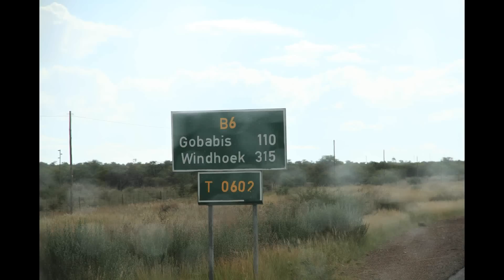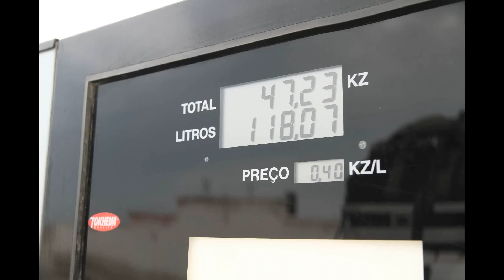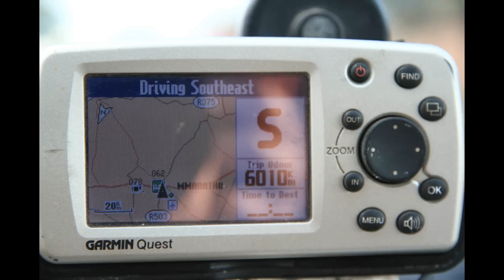ANGOLA 2013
DRIVE WILD AFRICA TOURS 2013 ANGOLA FISHING TRIP FOTO SLIDESHOW